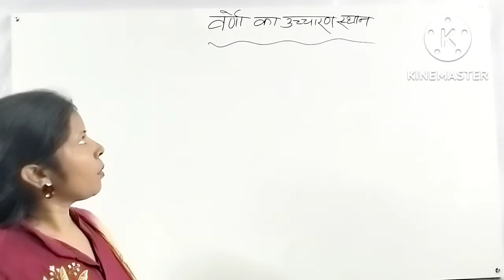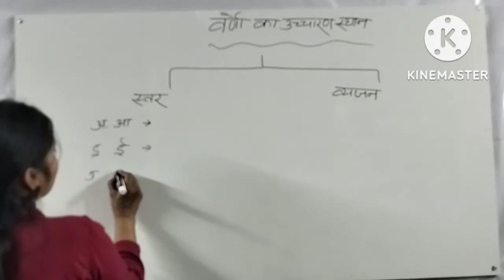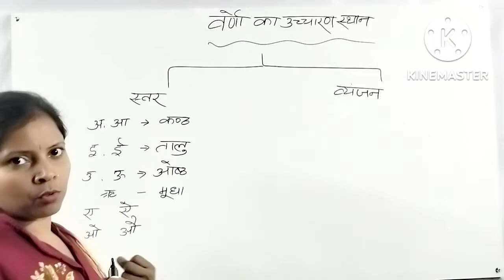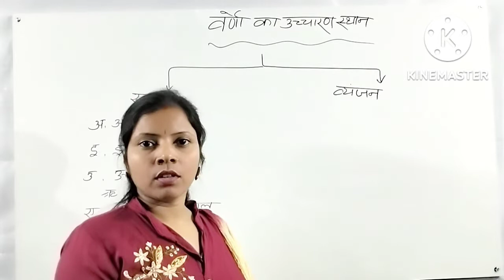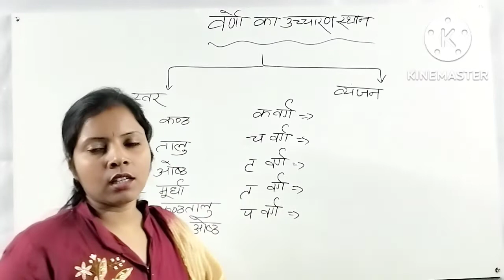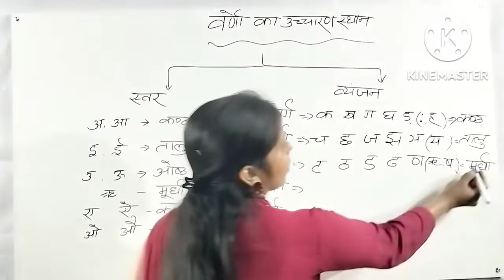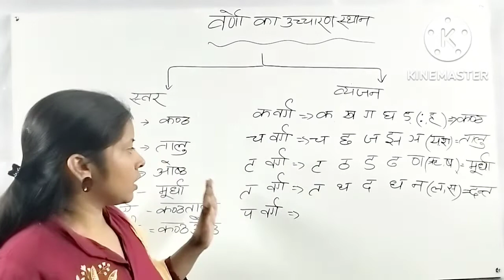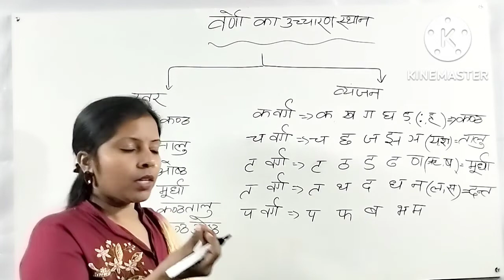वर्णमाला पार्ट 2 वर्णों का उच्चारण स्थान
BHU ChS AVN Anya competition examon mein varnmala se puche jaane Wale prashnon ka hal